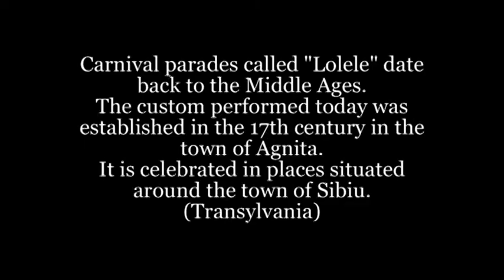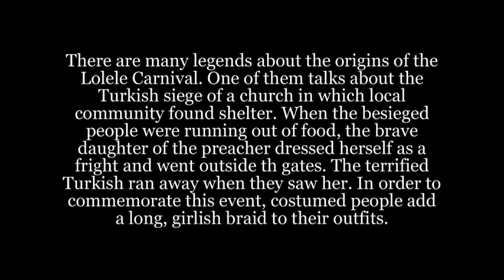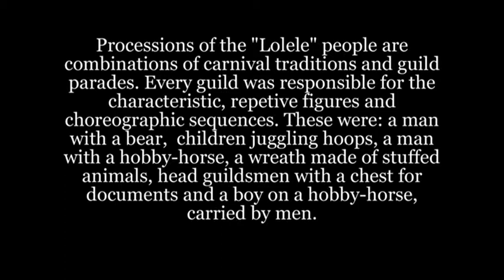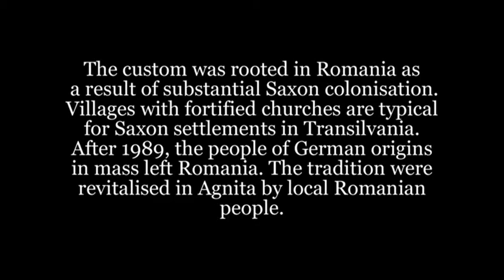Lolele - karnawał w Rumunii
Realizacja Justyna Laskowska - Otwinowska, Mariusz Raniszewski, Aleksander Robotycki, PME 2011
Rumunia.